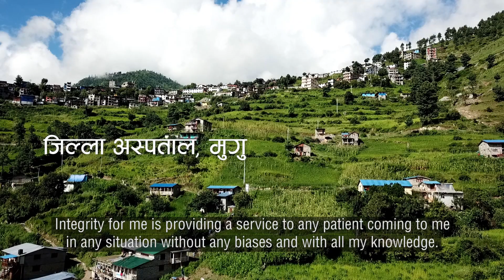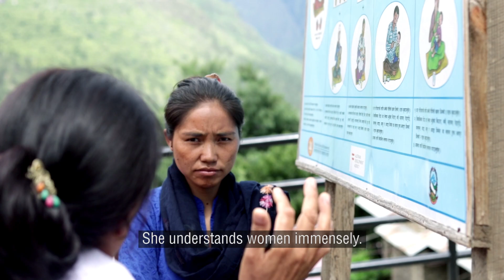Integrity Icon Nepal 2019 Winner Punya Prabha Devkota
Punya Prabha Devkota was born in Jumla. Her father was diagnosed with Asthma when she was very young. The family had to walk for hours to get his injections, and sometimes, they would wait for up to three days to receive treatment. Tragically, her father died because they could not access basic treatment in time. Punya Prabha was saddened by the untimely deaths of many people in her village. As a result, she decided at a young age that she would become a health worker to serve the people in her community.
Punya Prabha has now served as a Senior ANM for 19 years in the district hospital of Mugu in Karnali. She has spent many sleepless nights on the  doorsteps of patients, and in some instances she has delivered children on the road, wrapping the child with her own scarf.